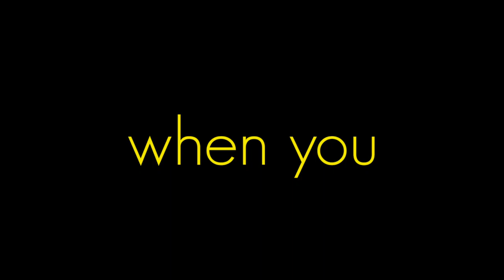Judge Me... | APJ ABDUL KALAM | MOTIVATIONAL VIDEO | WHATSAPP STATUS